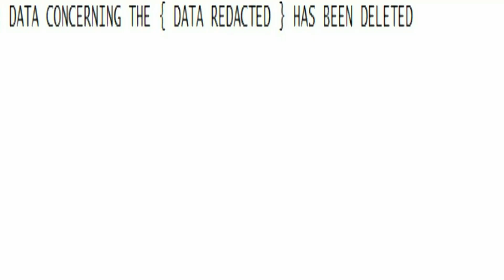SCP Readings: SCP 002- The Living room